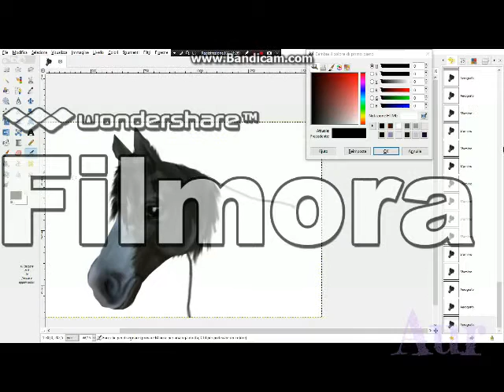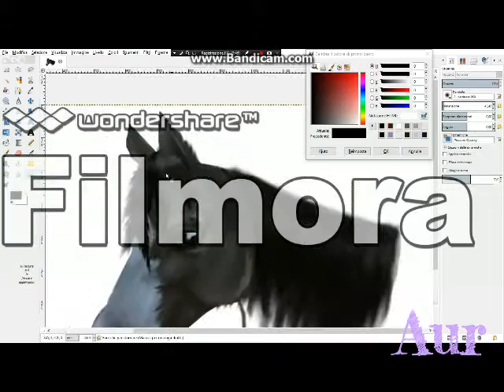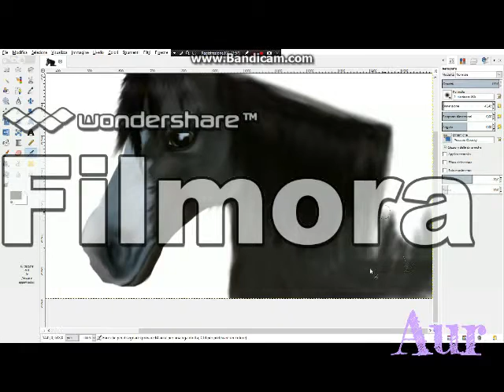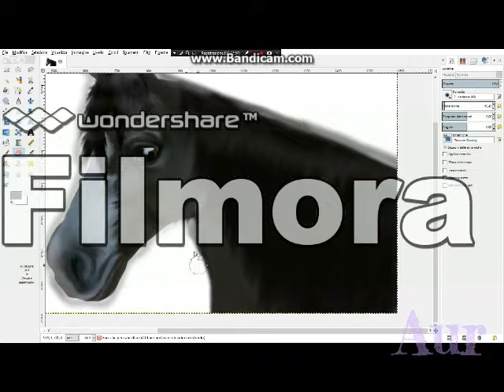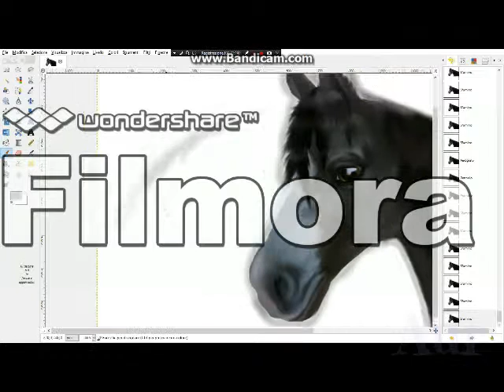Editing Star Stable Online ~ Arts Edit ~ ( Day 02 / 05 / 2016 )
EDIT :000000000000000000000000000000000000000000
LOL